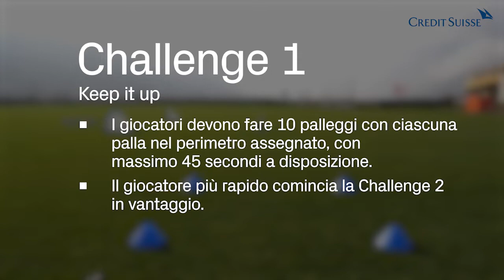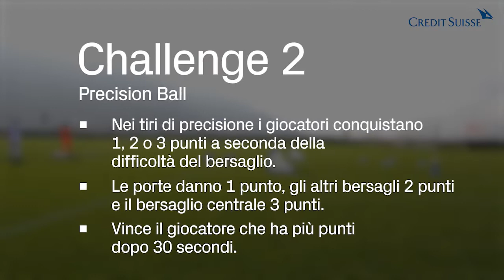Credit Suisse Super League Challenge all’FC Sion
Grazie al nostro impegno per il calcio nella Credit Suisse Super League cssl siamo in grado di offrirvi contenuti appassionanti ed esclusivi. In questa Skills Challenge, per l'FC Sion entrano in campo Gaëtan Karlen e Kevin Fickentscher. Quale giocatore convince di più con il suo talento?